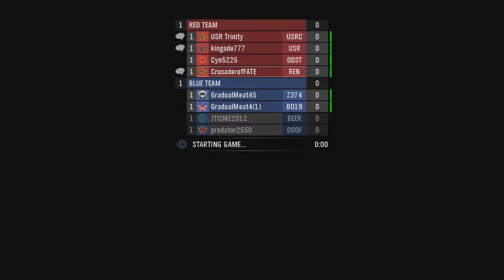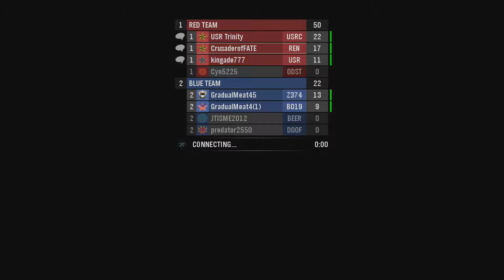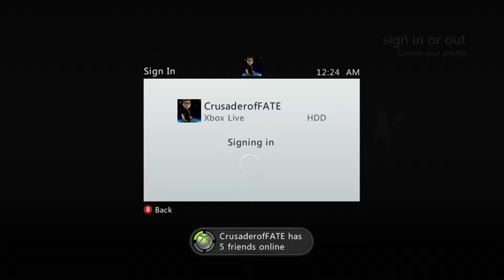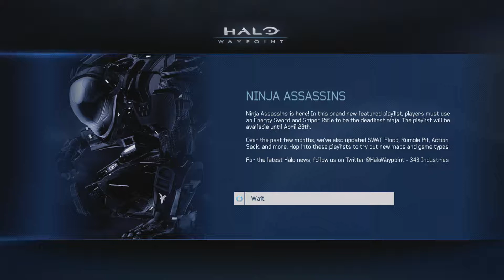halo game night ep 1